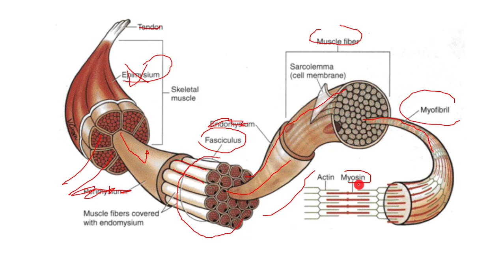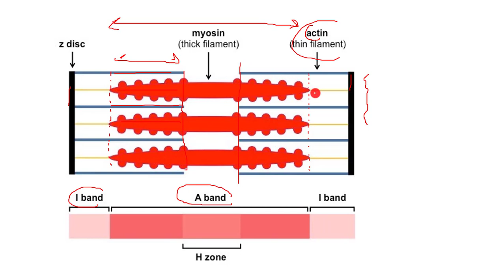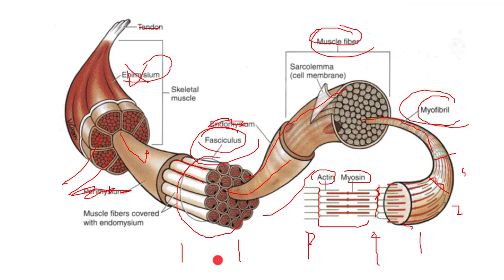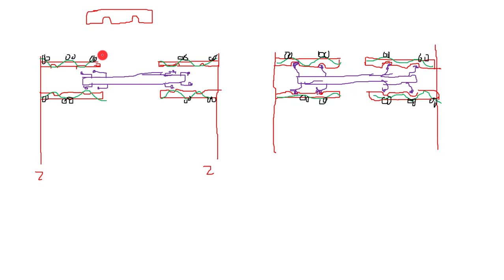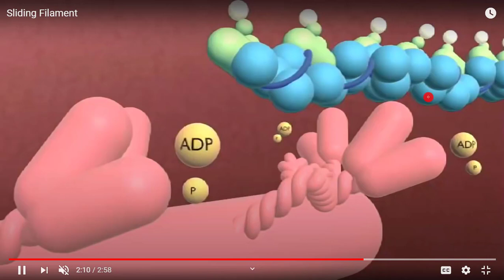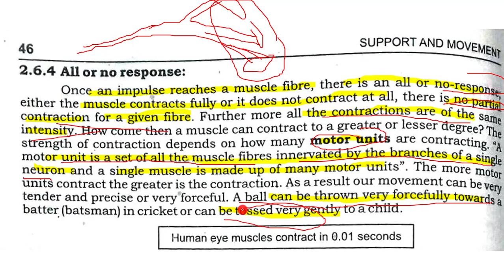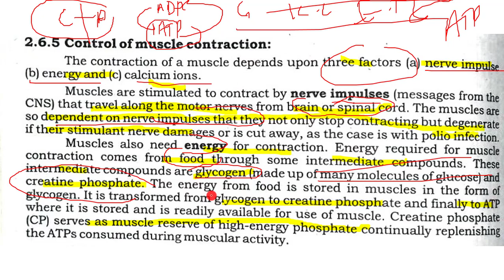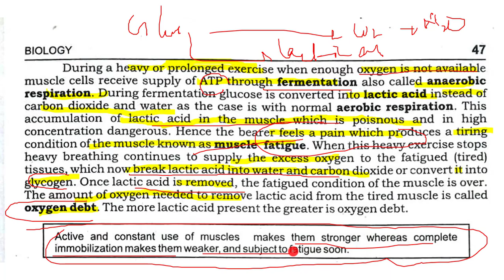2.9 -STRUCTURE AND MECHANISM OF MUSCLE CONTRACTION || CHAPTER 2-SUPPORT AND MOVEMENT